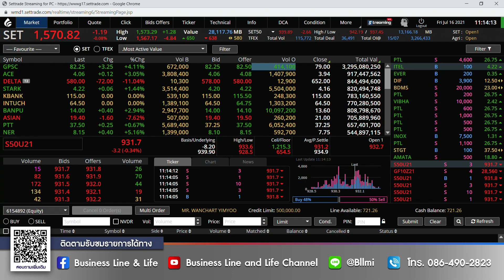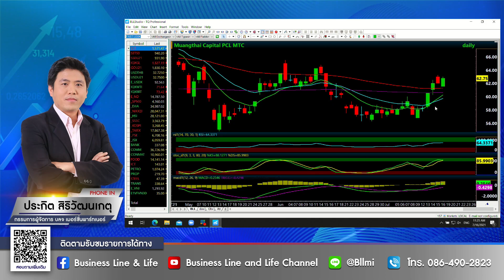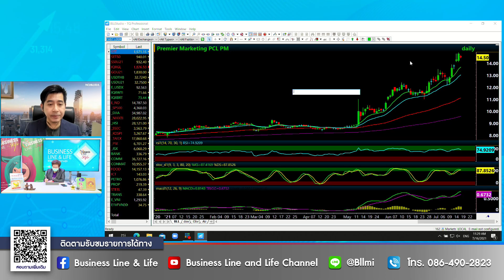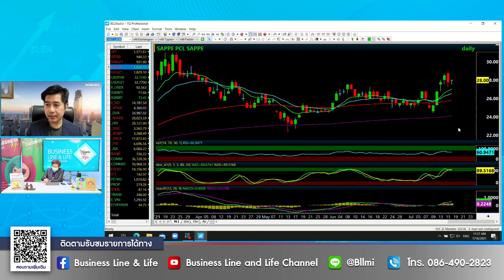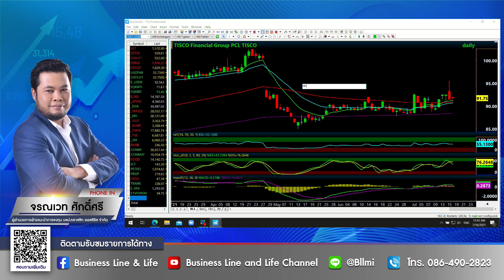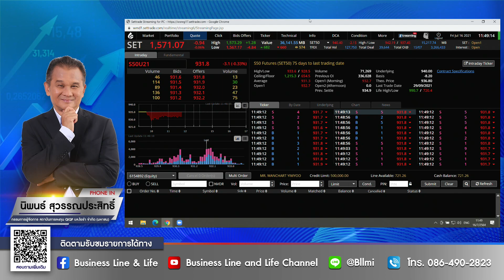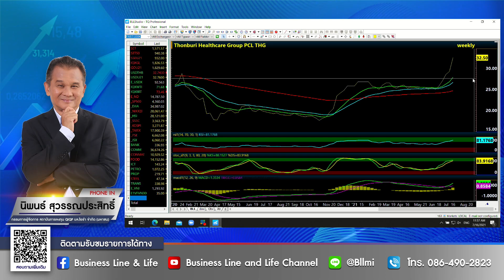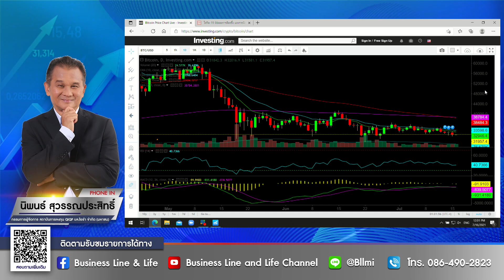จับจังหวะลงทุน 16-07-64 on BL&L (Live Streaming)